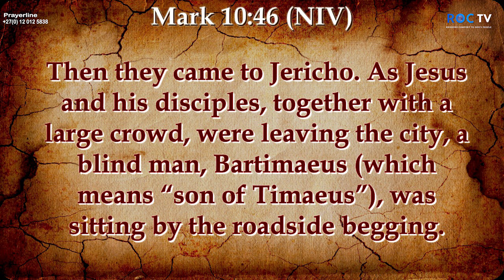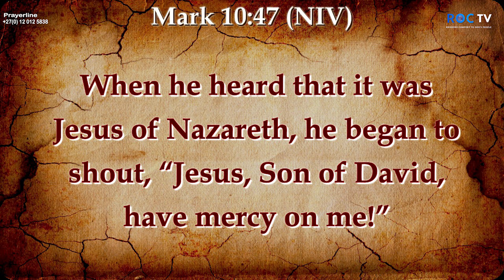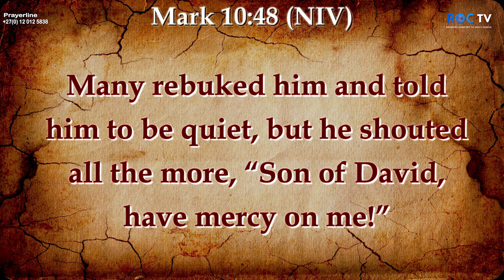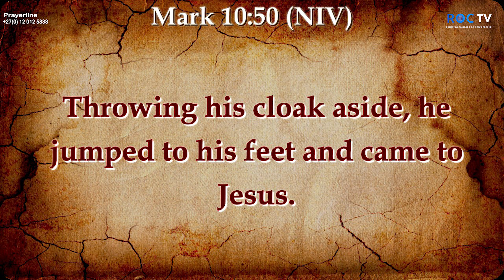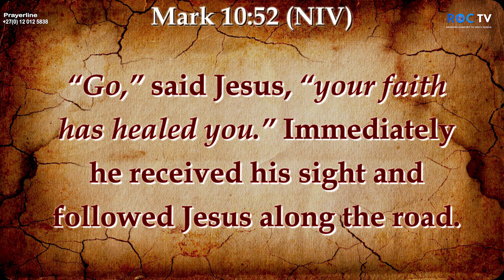YOUR SITUATION IS NOT YOUR DEAD END || SERMON || PROPHET FADZAI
A sermon by Prophet Fadzai to Equip, Teach, Inspire and to open Spiritual eyes to a day to day Life of a child of God according to God's word In Jesus Christ Name.

This is the OFFICIAL YOUTUBE CHANNEL for PROPHET FADZAI MINISTRIES AND THE REVELATION OF CHRIST CHURCH WORLDWIDE.

TO PARTNER OR SUPPORT THIS MINISTRY PLEASE USE:
🌍Revelation of Christ Church:
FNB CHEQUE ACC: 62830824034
BRANCH: Remote Account
BRANCH CODE: 210835
SWIFT CODE: FIRNZAJJ

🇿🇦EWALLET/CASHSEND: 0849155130